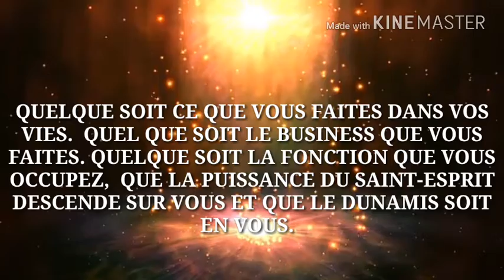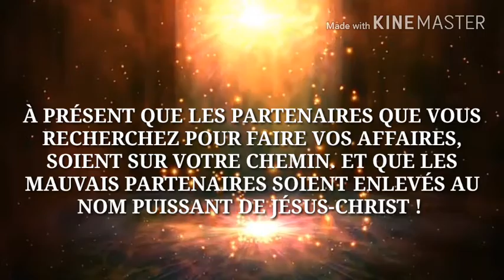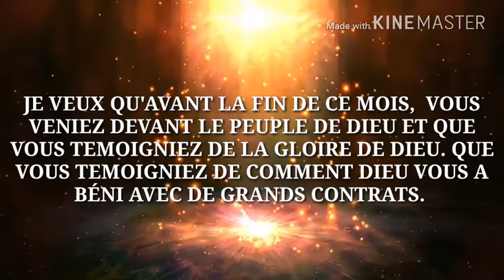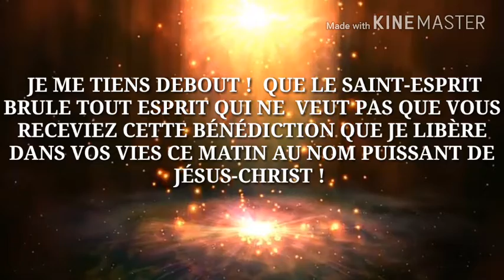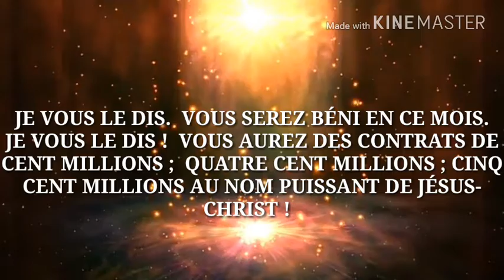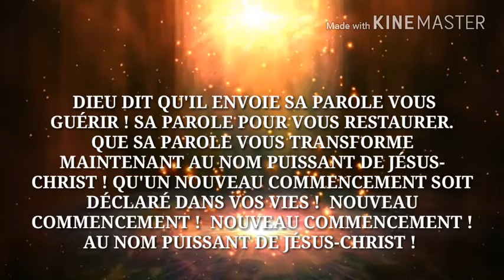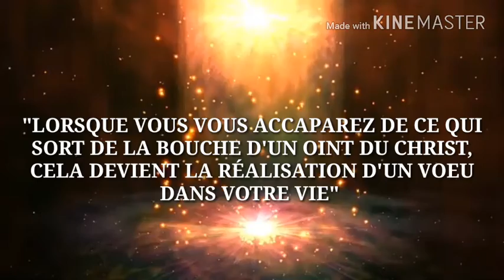PUISSANTE PRIÈRE PROPHÉTIQUE DU PROPHÈTE DU CHRIST MELCHIZEDEK MARANATHA MASHIA'H